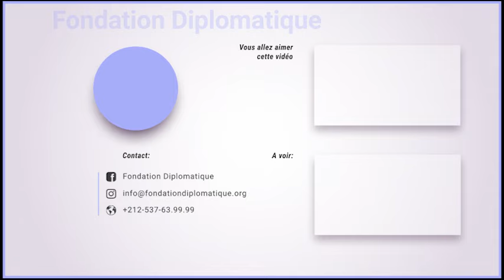تقديم التبرعات للجمعيات (متضرري زلزال الحوز)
يتناول المقطع تفاصيل حفل توجيه دعم الحفل الخيري الدبلوماسي السنوي لصالح الجمعيات الاجتماعية والخيرية التي تقدم خدمات لضحايا زلزال الحوز. تم تنظيم الحفل بالرباط بشراكة بين المؤسسة الدبلوماسية وسفارة الإمارات العربية المتحدة. تهدف المبادرة إلى دعم الساكنة المتضررة من الزلزال من خلال تقديم دعم مادي للجمعيات العاملة في المجال الاجتماعي والخيري في عدة مناطق.

تستفيد عشرين جمعية من الدعم المالي الذي سيساهم في تخفيف معاناة الساكنة المتضررة، وخاصة الفئات الهشة بالمناطق التي تضررت من الزلزال. سيتم تحويل هذا الدعم إلى مبادرات تضامنية تستهدف الساكنة في وضعيات هشة، مثل النساء القرويات ودعم الطفولة والمركبات الاجتماعية بشكل عام.

تم استخدام الدعم المالي لمساعدة الأطفال المتضررين من زلزال الحوز، ويعتبر هذا الدعم مبادرة طيبة تحفز على تقديم المزيد من الجهود لمساعدة الشرائح المتضررة. تسعى المبادرة إلى تقديم الدعم للأسر في مجالات مختلفة مثل الطفولة والشباب والنساء في مناطق مختلفة.

يعتبر تنظيم هذا الحفل وتقديم الدعم الخيري جزءًا من جهود المؤسسة الدبلوماسية وسفارة الإمارات العربية المتحدة للمساهمة في تحسين الأوضاع للساكنة المتضررة من الزلزال، وتعزيز التضامن والتعاون المجتمعي في هذه الظروف الصعبة.